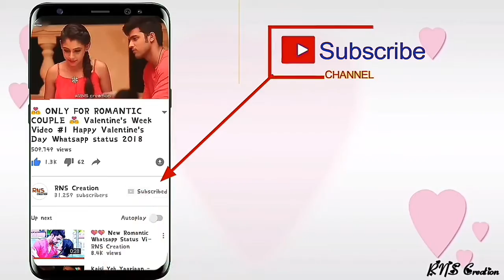Thoda Aur Whatsapp Status 💕 Neha Kakkar 💕 Romantic Whatsapp status 💕 For Girls 💕 Music-series